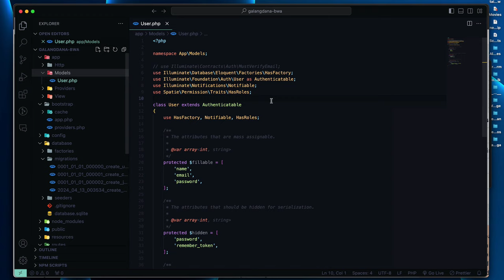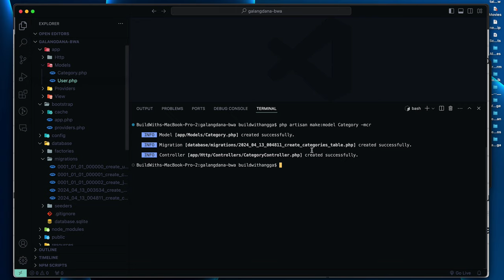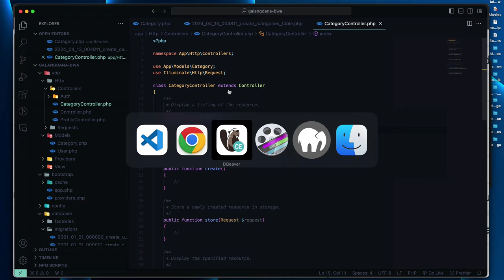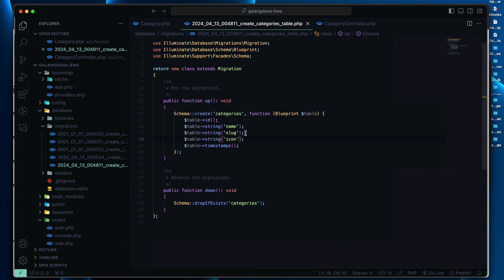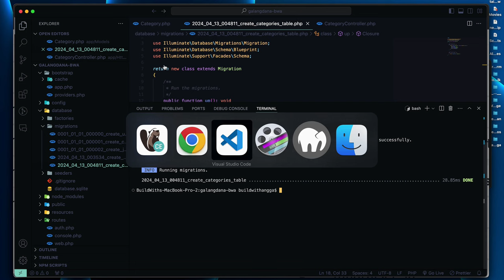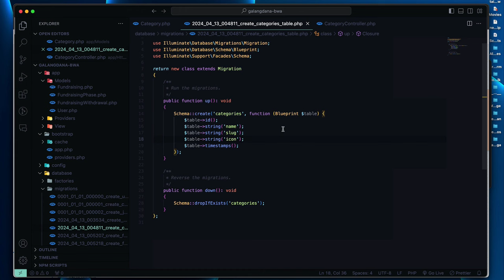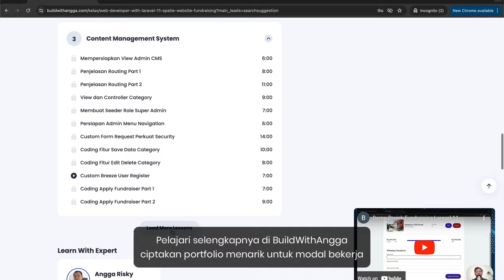Bikin Website Fundraising Online Tutorial Laravel 11 dan Spatie Part 8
Hi people with the spirit of learning, pada kali ini kita akan mempelajari bagaimana caranya membuat file migrations, model, controller beserta dengan resource dalam mempersiapkan pembuatan fitur create, read, update, delete (CRUD) menggunakan framework php laravel 11.